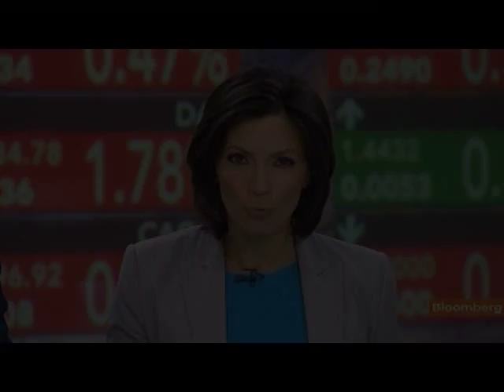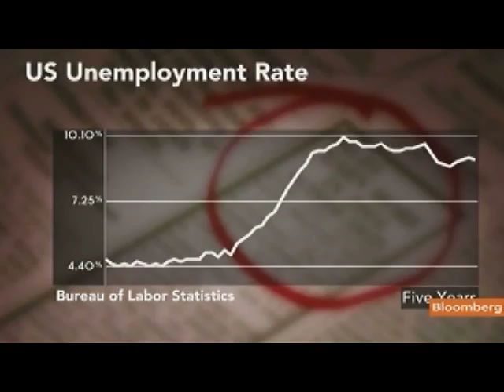Swagel Says It's Unclear if QE3 Would Help U.S. Economy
Aug. 26 (Bloomberg) -- Phillip Swagel, a professor at the University of Maryland and former assistant secretary for economic policy at the Treasury Department, discusses Federal Reserve Chairman Ben S. Bernanke's speech today at the annual Fed symposium in Jackson Hole, Wyoming, and the prospects for a third round of quantitative easing.
     Swagel speaks with Deirdre Bolton, Sara Eisen and Matt Miller on Bloomberg Television's "InsideTrack." (Source: Bloomberg)